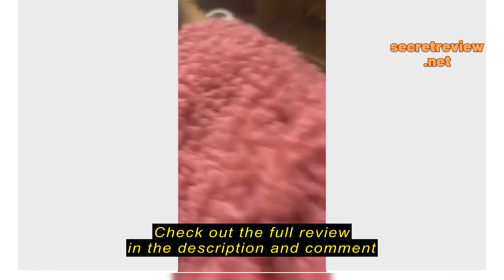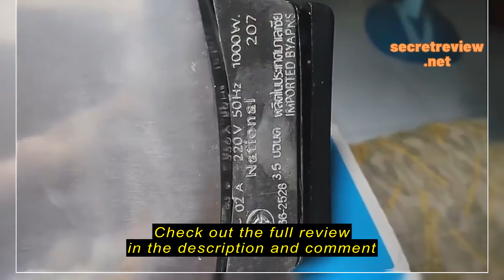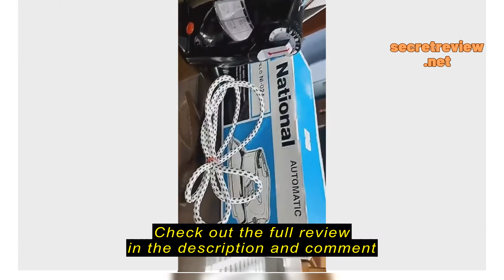Review 💥ส่วนลดในไลฟ์💥เตารีดไฟฟ้า แบบหนัก National รุ่น NI-02A / Smart Home รุ่น SDIR-013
ซื้อราคาที่ถูกที่สุดบน Shopee ที่นี่

SRS Shopping

💥ส่วนลดในไลฟ์💥เตารีดไฟฟ้า แบบหนัก National รุ่น NI-02A / Smart Home รุ่น SDIR-013